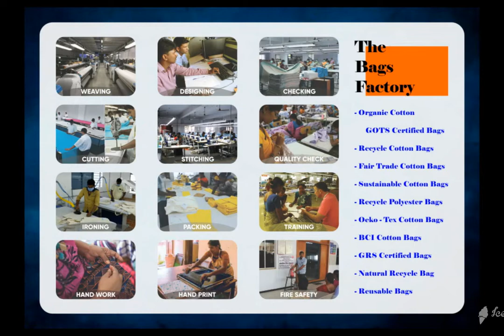BIO COTTON DRAWSTRING BAG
We are one of the leading Manufacturer , producer, supplier and Exporter india of Organic Cotton Certified Draw string bags , Fair Trade Certified Draw string bags, GOTS Certified Draw string bags, Oeko – Tex Certified draw string bags.

We produce gots organic cotton draw string bags from our factory. Reusable cotton draw string bags are in high demand internationally. Natural cotton draw string bags exported from india most liked by European country customers like Germany, France, Denmark, Netherlands, Sweden, Spain, Norway, italy and Switzerland. Recycle cotton bags manufactured by our Indian factory is highly in demand in USA united states of America.

organic cotton printed draw string bags in different colors and designs produced and supplied as per buyer requirements in Poland and austria KOLKATA. Eco friendly cotton draw string bags, Ecological cotton draw string bags manufactured in various sizes and designs required by buyers, wholesalers, importers in Europe and UK united kingdom customers.

Biodegradable cotton draw string bags exported to Czech , Slovenia, finland , Australia and New Zealand importers, buyers, wholesalers have very high in demand naturally as going green will save environment and people and nature.

Eco cloth draw string bags naturally produced and exported / supplied from our north india recycle organic cotton draw string bags in various shapes and sizes MUMBAI natural recycle cotton draw string bags is very high demand to save our planet green world.

Personalized eco organic cotton customized organic Eco cotton draw string bags produced and manufactured, exported in printed organic dyes. Fair Trade organic cotton draw string bags in pure cotton draw string bags and wholesale organic cotton bags manufactured in India NEW DELHI. Manufacturer of organic Eco cotton draw string bags india are in high demand from various brands and people JAIPUR.

Bio cotton draw string bags exported to Belgium and imported by buyers in different designs and prints. Oeko-tex organic cotton certified cotton draw string bags is imported by germany and france.

BCI cotton draw string bags is our better cotton initiative from our Indian factory.

We are proud to be GOTS Organic Certified manufacturer , Fair Trade Certified Manufacturer , Oeko – Tex Certified Manufacturer from south india NORTH INDIA. GRS Global Recycle Cotton draw string bag manufacturer india in our factory and exported mainly to Europe, USA and Australia.

GRS Recycle cotton draw string bag manufactured and exported globally to all countries from our india factory.

Our GOTS organic Certified manufacturing unit located in karur and Erode for Draw string bags production BANGALORE. We produce Fair Trade Certified Draw string bags from our Karur factory and Oeko-Tex Certified Factory for draw string bags in Eco Cotton and Bio cotton draw string bags CHENNAI.